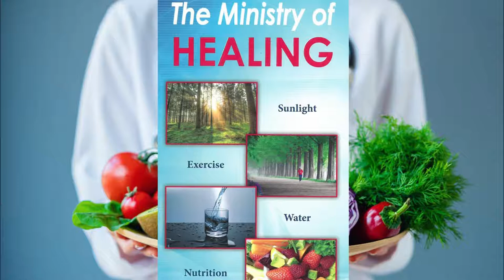PLANTAIN 2 Treating; eczema, poisons, bee sting...(zvirwere zveganda, zvese zvinoruma senyuchi..)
Plantain part 2 i'm sharing on how to treat all skin diseases, poisons, bee stings...(zvirwere zveganda, zvese zvinoruma senyuchi...)